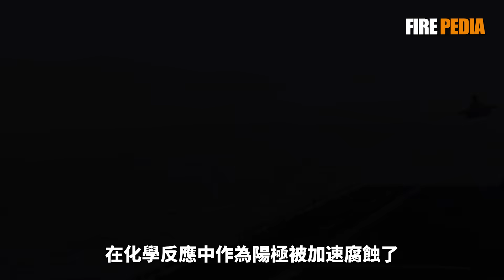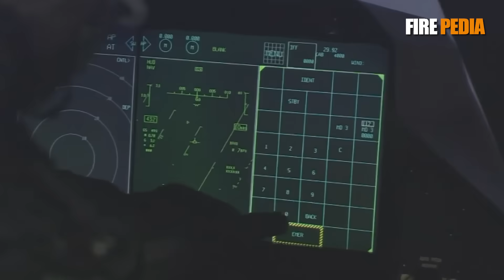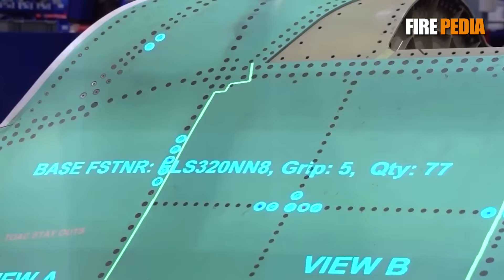F-35怎麼變黃了？難道是新的隱身技術？万亿战机光环下的致命软肋 ，空中霸主的“皮肤病”？美軍航空技術驕傲也会生锈？F-35“隐形衣”生锈之谜 | 美國 |空軍 | 海軍 | 飛機 | 火力君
造價上億美金的空中霸主，集全球頂尖科技於一身的F-35戰鬥機，竟然生銹了？航母上鏽跡斑斑的照片震驚全球，這究竟是怎麼回事？
本片將深入揭秘F-35「生銹」背後的真相。我們將告訴您，這並非簡單的鋼鐵氧化，而是一場由先天設計、嚴苛環境和生產瑕疵共同引發的「電化學腐蝕戰爭」。更驚人的是，我們看到的黃褐色鏽跡，竟來自其最引以為傲的「隱形外衣」！
這層高科技塗層為何會自己生銹？一片鏽斑如何能從根本上摧毀F-35的隱身能力，將其從「雷達上的高爾夫球」變回一個明亮的目標？這不僅是影響美觀的「皮膚病」，而是一場正在侵蝕美軍空中優勢核心的「緩慢癌變」。